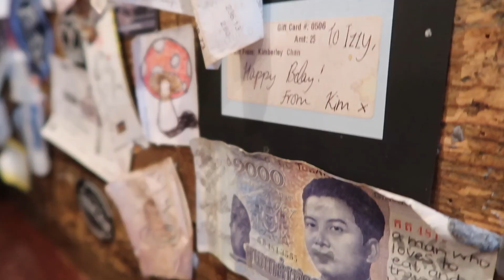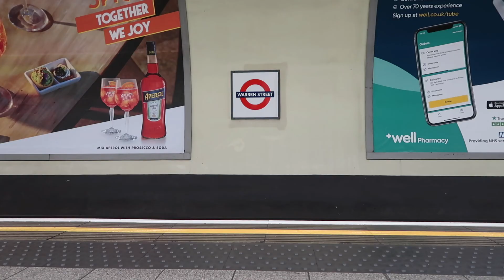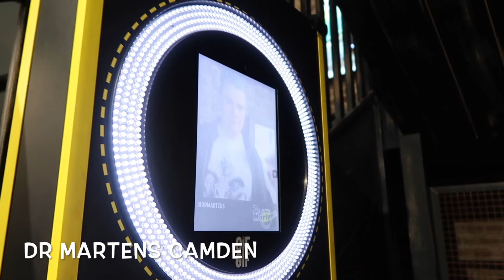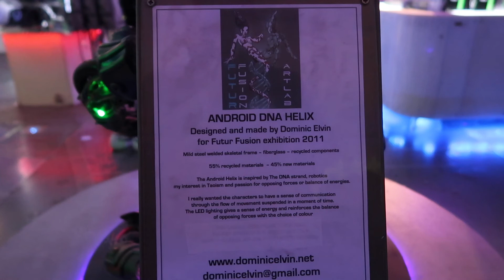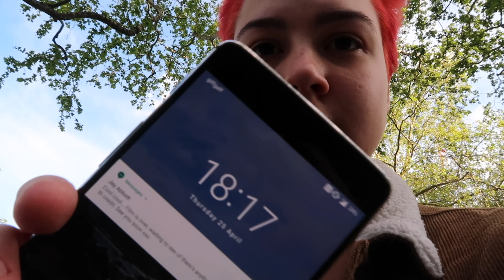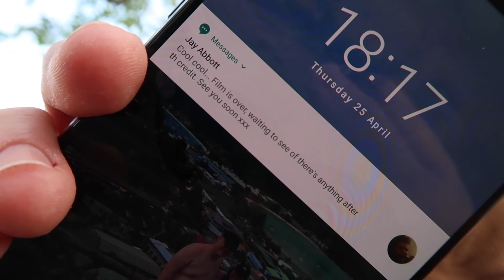London Mini Adventure | Mini Vlog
Hello, last week we went to London, here is a mini vlog style video of our adventures. I hope you enjoy. I didn't record that much of the time we were there but I think you get the overall picture of what we got up to.

If you would like to see more of these types of video let me know :)